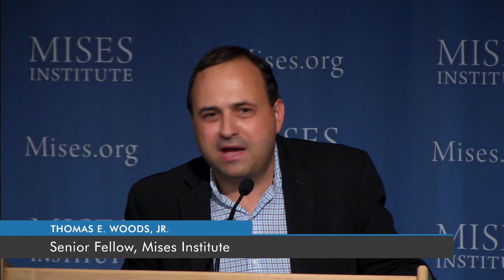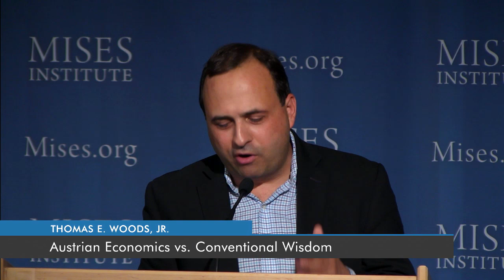Austrian Economics vs. Conventional Wisdom | Thomas E. Woods, Jr.